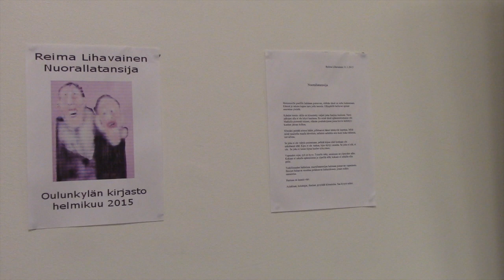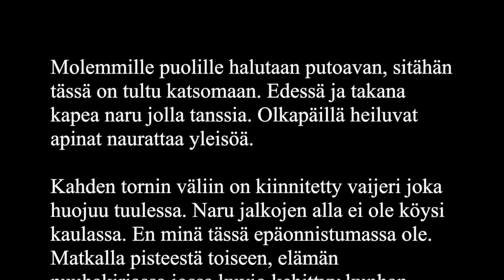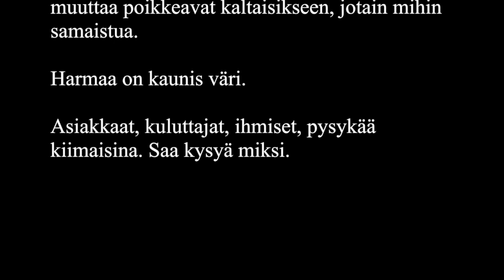Nuorallatanssija Oulunkylä 2015